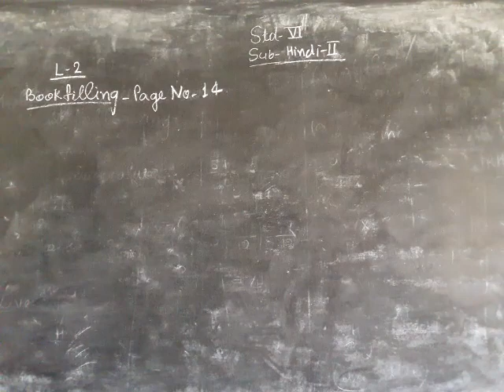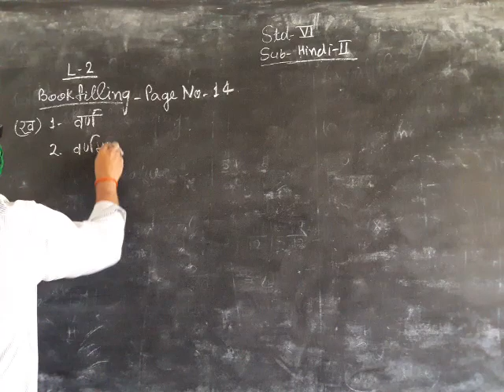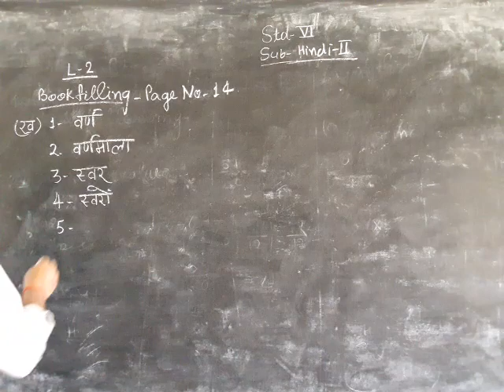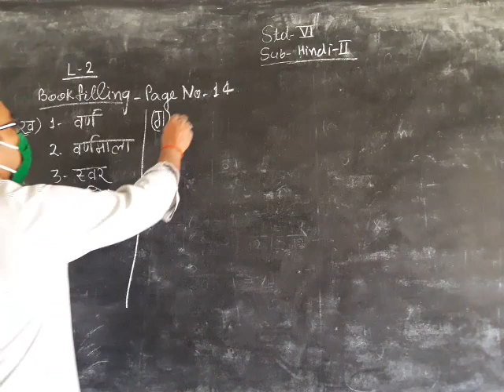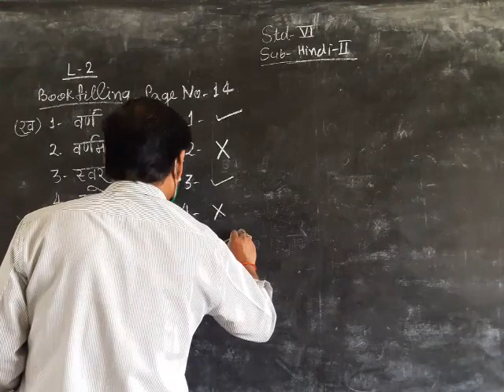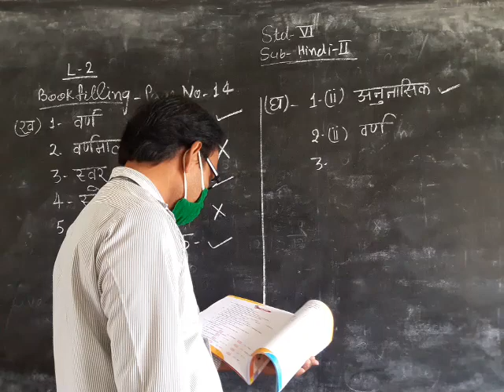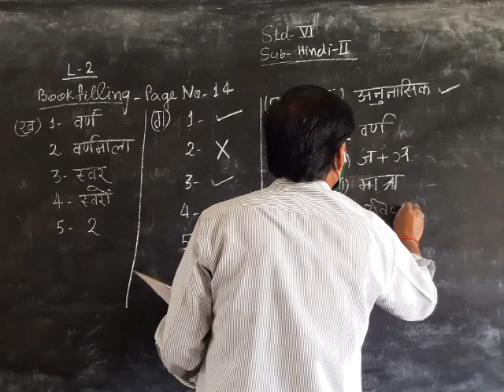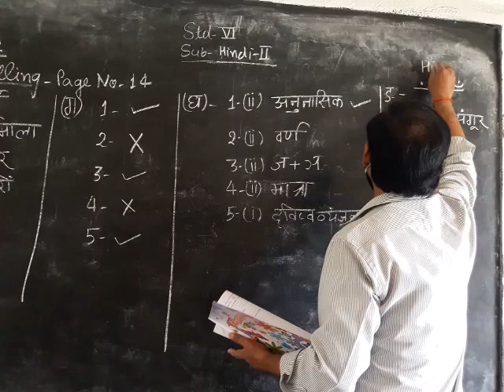18 May 2021